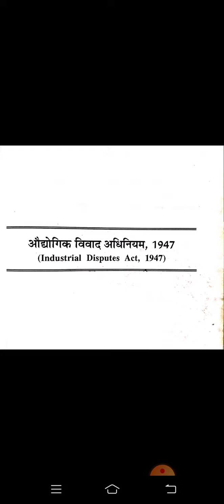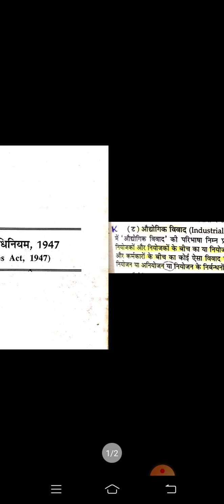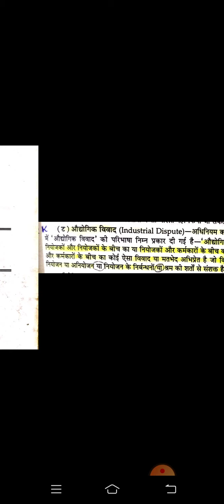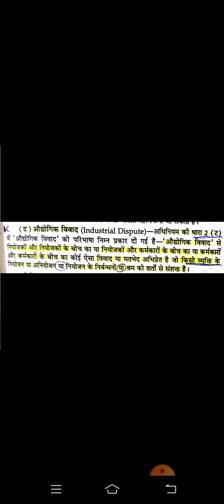Industrial dispute act 1947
Definition of industrial dispute sec 2 K